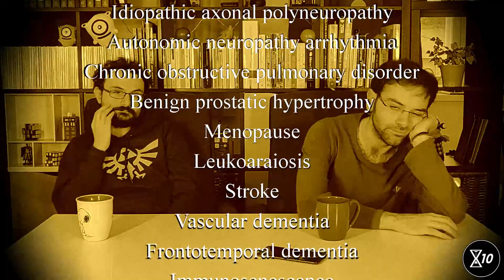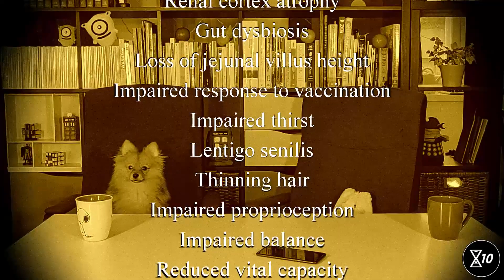LifeXtenShow Pilot Episode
This is the premier of Lifespan.io’s new show on life extension: X10, the LifeXtenShow! Join Giuliano and Nicola as they discuss the science and benefits of life extension along with the latest research news while they address concerns and answer questions, play games, and a lot more!

A few sources about chronic health conditions in older adults:

Salive, M. E. (2013). Multimorbidity in Older Adults. Epidemiologic Reviews, 35(1), 75–83. doi:10.1093/epirev/mxs009